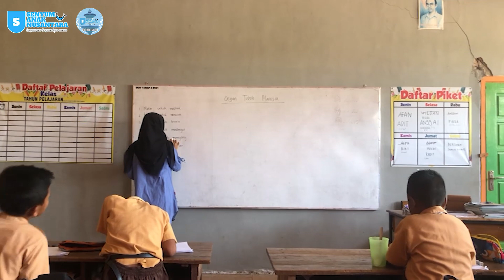AFTER MOVIE SEKOLAH NUSANTARA BATCH 2023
Hallo sobat SAN👋

Usai sudah seluruh rangkaian kegiatan Sekolah Nusantara dengan mengusung tema “Melangkah Bersama, Menjelajahi Masa Depan”.

Alhamadulillah kegiatan Sekolah Nusantara berjalan dengan lancar. Yuk intip keseruannya! 🤩

Sampai jumpa di kegiatan Sekolah Nusantara batch selanjutnya.

SAN CHAPTER PROBOLINGGO